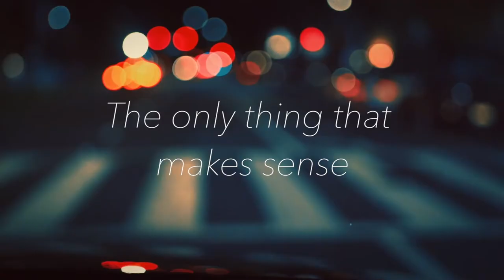“Maybe People Aren’t the Problem… Maybe Jesus Is… | Pastor Neil Spencer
“Maybe People Aren’t the Problem… Maybe Jesus Is…" | Pastor Neil Spencer |  Philippians 2.1-11